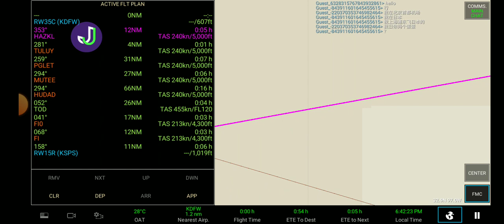My swiss cheese damage swiss fire vehicle ambulance fire help!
Don't know didn't know what swiss air plane ticket you want it Noooo And if can't wait swiss!